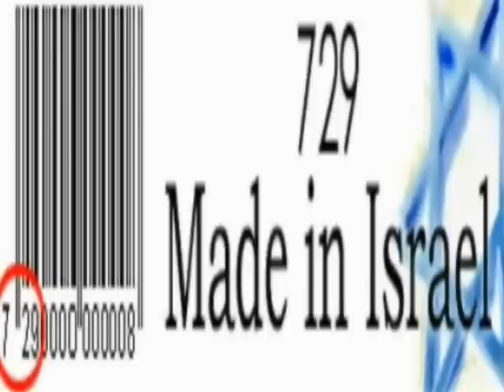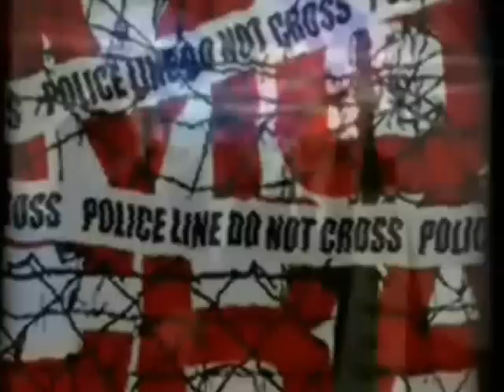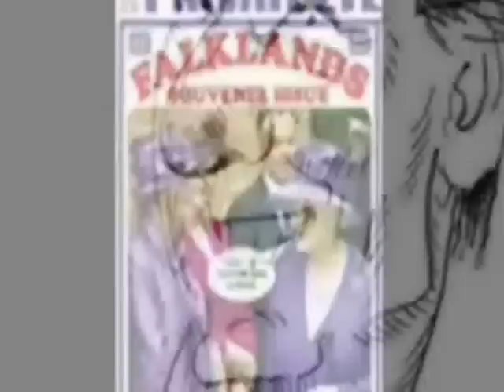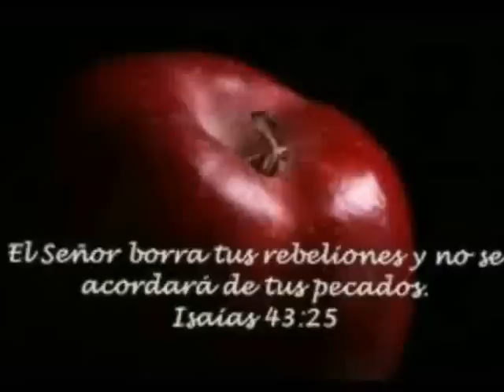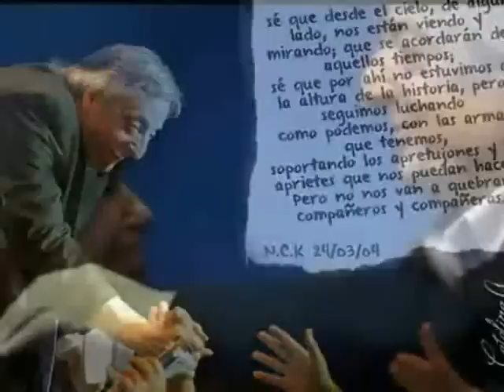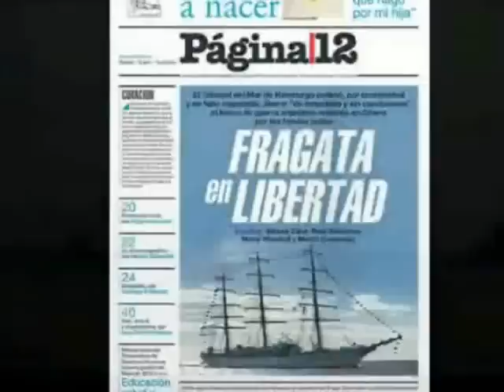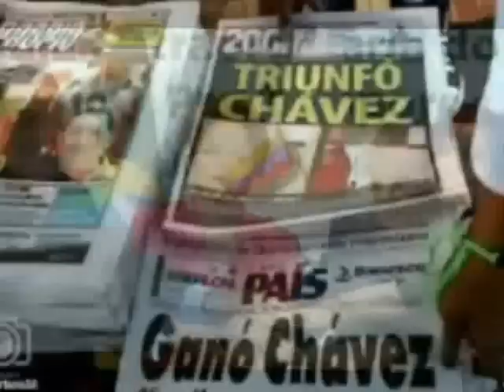Derecha :Show. Izquierda : Felicidad. Musica RIX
VDerecha :Show. Izquierda :Felicidad.
Son momentos de suma felicidad para aquellos que queremos LA PATRIA GRANDE EN AMÉRICA-LATINA.
Con Música de RIX
Ruben Demirjian